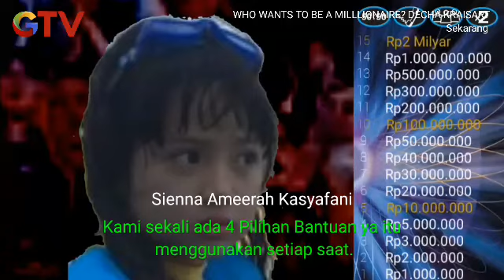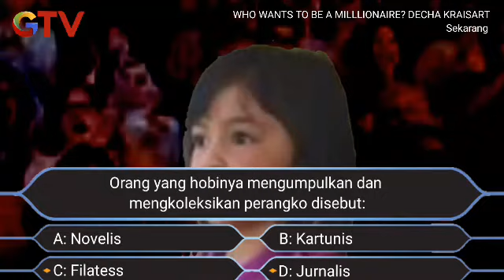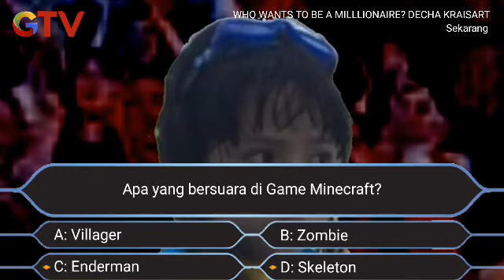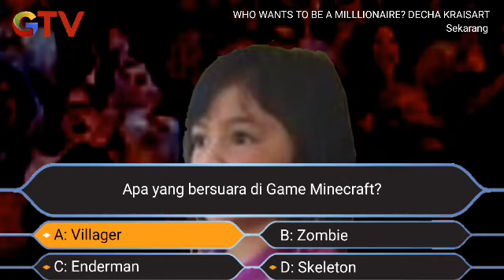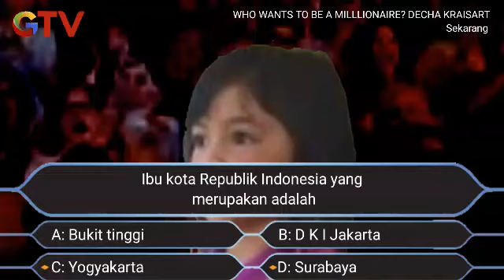Who Wants to Be a Millionaire? Decha Kraisart - Indonesia Episode 5 Bagian 2